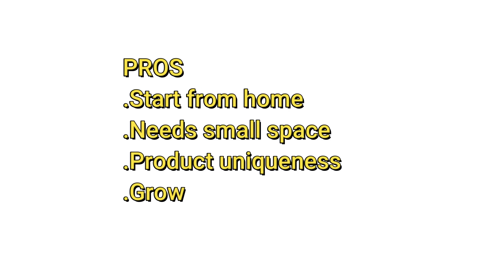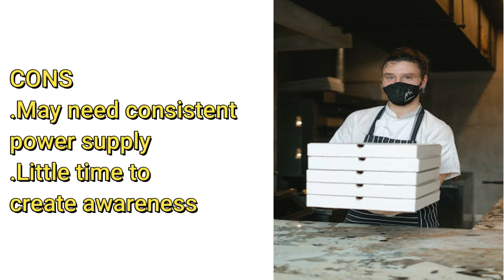Top 11 Most Profitable Food Business Ideas To Start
Top food business ideas you can start from any location.

# OUR MISSION# here at RB-Firm is to help 10,000 small restaurants and food business owners around Africa grow full scale seamlessly and level up their businesses to global profitable standards, doing what they love and making great impact through the power of trainings. .